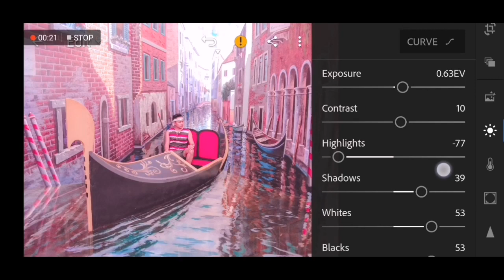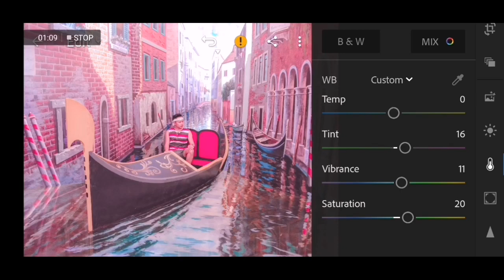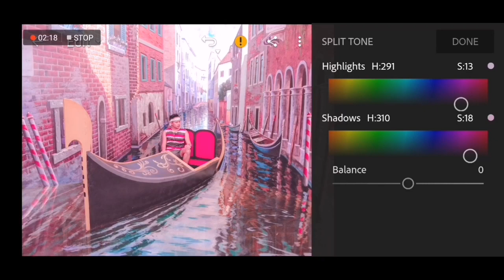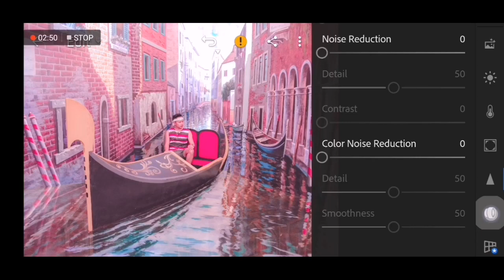Lightroom Mobile Preset | Chompoo Pink Tone Preset Tutorial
Chompoo Preset by Mang Pedro

Chompoo preset is good for outdoor and indoor shots. Chompoo is thai word which means PINK.